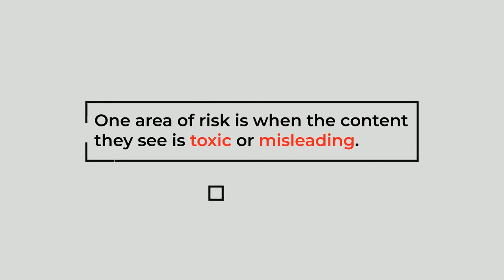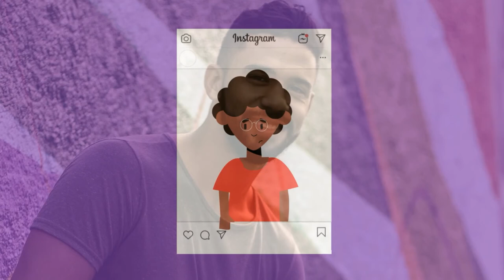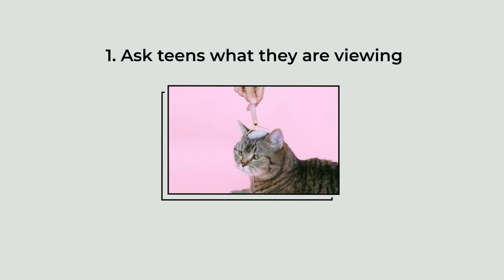What the Science Says about: Children's Digital Media Use, Depression, and Anxiety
This video offers a summary of a chapter from the Handbook of Digital Media and Adolescents Mental Health on the study of culture and digital media.  A donation from a charitable foundation has made this Handbook free for all,